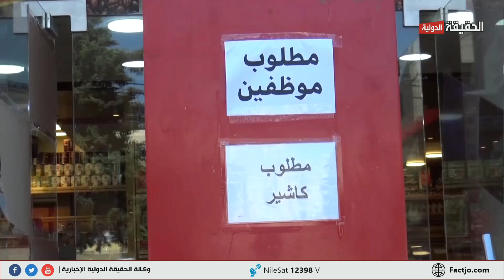مواطنون يتساءلون عن حقيقة 48 الف وظيفة اعلنت عنها الحكومة الحقيقة الدولية 14 8 2024